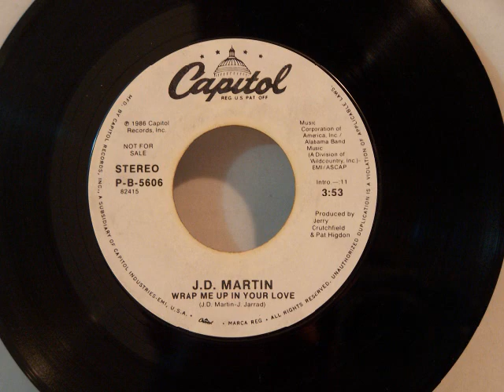JD Martin - Wrap Me Up In Your Love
This is a good song by JD Martin (Capitol 5606).  It made it to #77 on the Billboard Country Chart in 1986 and was one of only two charted singles by him.  It appears he recently recorded in the Christian/Inspirational genre.